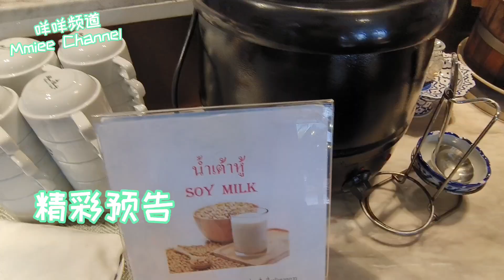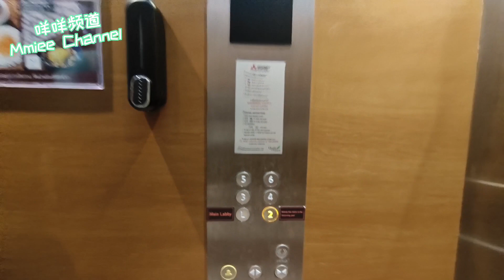泰国合艾旅游Monkham Village Hatyai Hotel 早餐体验 | 咩咩乱乱讲 | Thailand Hatyai